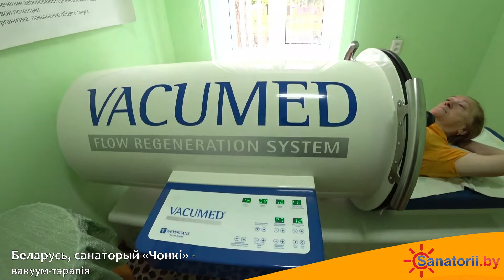Санаторий Чёнки - вакуум-терапия, Санатории Беларуси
🌳   По-настоящему чистый, наполненный ароматами лесных трав и хвои воздух, позволяет отдыхающим с заболеваниями органов дыхания почувствовать облегчение и наконец перестать беспокоится о приступах, аллергиях. Всего в 100 м от санатория протекает река Сож, которая благодаря спокойному течению и песчаным пляжам пользуется заслуженной популярностью у гостей здравницы.

✨   Благодаря своей современной лечебной базе и опытному медицинскому персоналу санаторий «Чёнки» предлагает своим отдыхающим широкий спектр лечебно-профилактических процедур. Здравница специализируется на лечении заболеваний опорно-двигательного аппарата, сердечно-сосудистой, нервной системы и органов дыхания. При оздоровлении активно используются природные лечебные факторы, такие как собственная минеральная вода, которая используется для питьевого лечения и водных процедур, а также сапропелевые и иловые лечебные грязи. Лечебная база санатория представлена следующими кабинетами: массажное отделение, физиотерапевтическое отделение, косметологическое отделение. В здравнице отдыхающие также могут пройти диагностическое обследование: лабораторные исследования крови, биохимические исследования, функциональную диагностику, ультразвуковое исследование и гинекологическое обследование.

👌   Отдыхающие могут разместиться в современных и уютных 2-местных однокомнатных номерах в корпусе №1, №2, №3 и более комфортных 2-местных 2-комнатных номерах корпуса №1. На территории санатория созданы все условия для активного отдыха: имеются игровые площадки для различных видов спорта, бильярд, детская площадка, открытая сцена для проведения культурно-массовых мероприятий, прогулочные дорожки для терренкура. Для детей имеется детская комната с воспитателем и площадка с качелями, горками и турниками. Постоянно организовываются экскурсии по достопримечательным местам Гомельской области и соседних городов.

🍃   Благодаря уникальному сочетанию природных факторов, сбалансированного питания и правильного подбора медицинских процедур здравница является идеальным местом для отдыха и оздоровления. Именно здесь можно насладиться неповторимыми умиротворяющими пейзажами Полесья, погрузиться в атмосферу покоя и гармонии с природой.